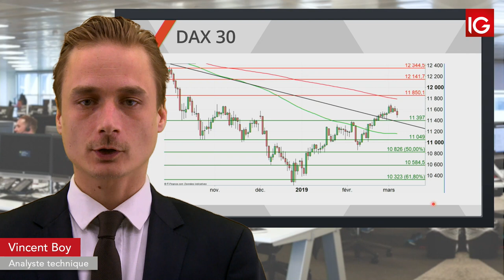Bourse DAX, Mario Draghi appuie la tendance baissière IG 08 03 2019